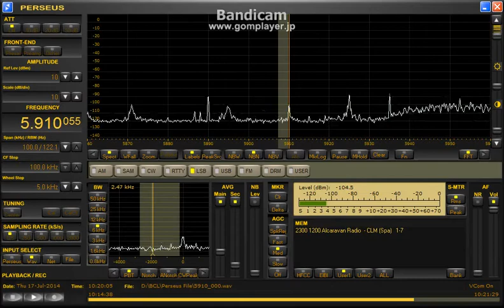La Voz de tu Conciencia 5910.06kHz (17 Jul 2014 1019UTC)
0:06 later ID "La Voz de tu Conciencia"

17 Jul 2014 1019UTC (1919JST)
QTH : Hokkaido Japan
ANT : PSR-MLA (Passive Tuned Loop)
RX : Perseus